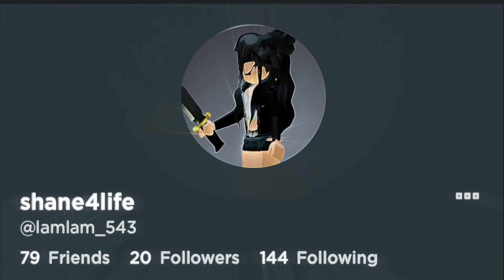My profile came to life- 🔪 🩸